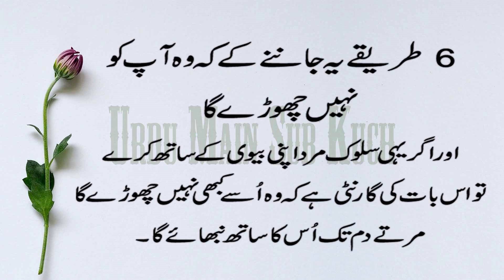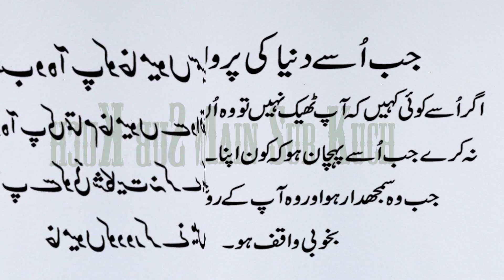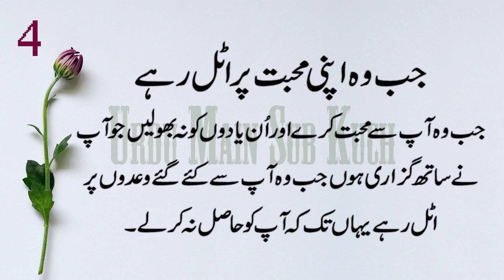6 Ways To Know He's Not Leaving in Urdu & Hindi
6 Tarike Ye Jan-ne Ke Ke Wo Apko Nahi Chorega

______________/LINKS\_____________________________
Photo by SHAYAN rti on Unsplash